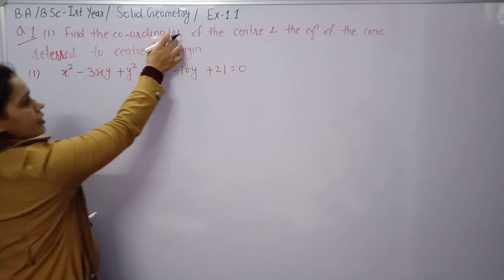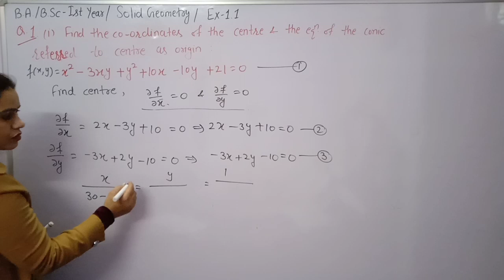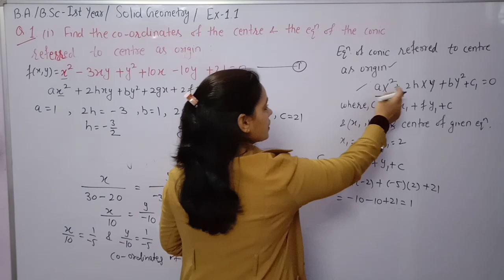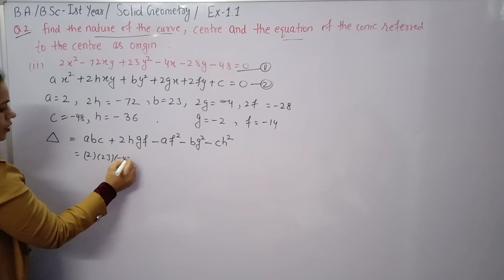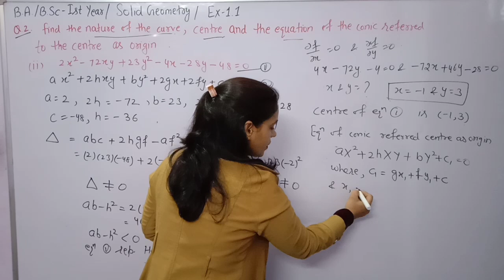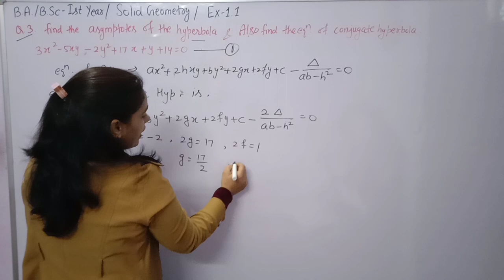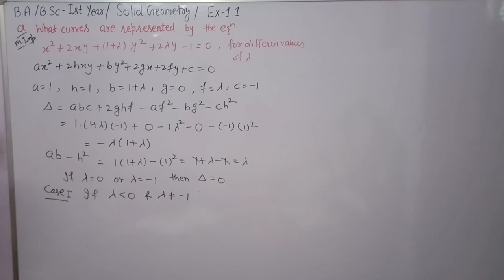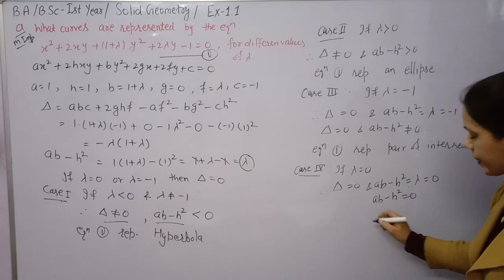General_Equation_of_Second_Degree ||How to Find Centre & Nature of the Curve|| Solid Geometry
General Equation of Second Degree, Exercise 1.1 Solid Geometry B.A./B.Sc 1st year.

How to Find Asymptotes and Conjugate Hyperbola.
How Can we find Nature of Curve,and centre if curve.
Find equation of any conic referred centre as origin.

Previous video Classes of Solid Geometry:-